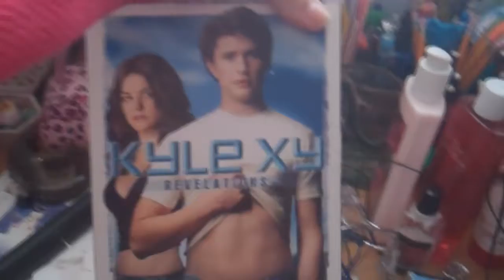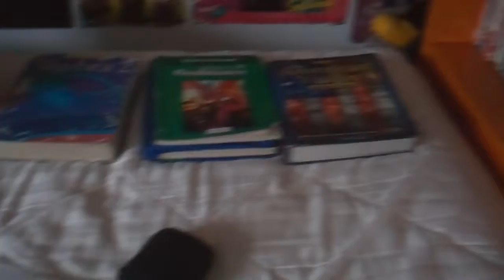When Huge Dogs Attack!! (1.21.12 ~Day 1)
IM GONNA TRY TO DAILY VLOG!